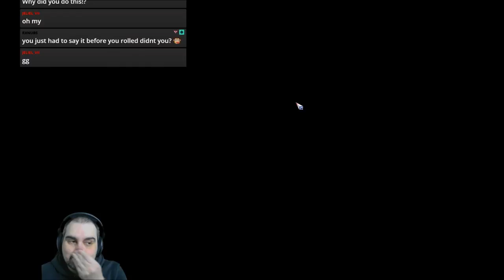Bloodbowl 2 - THE MOST FUN (Nurgle) - Game 16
Jimmy Fantastic's Nurgle vs. Chaos
I played awful here as I was so happy to be partnered with Twitch :D